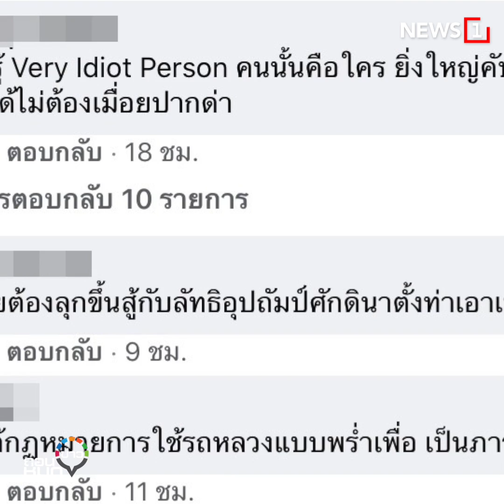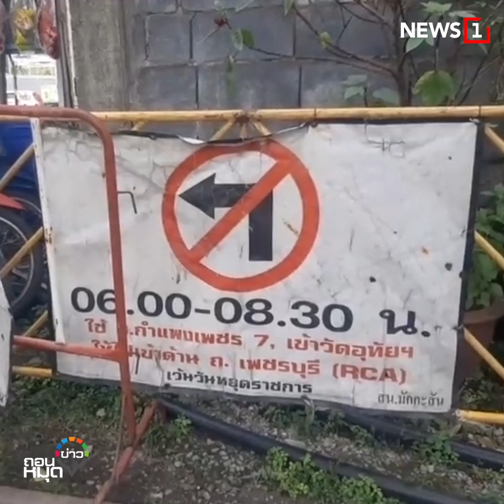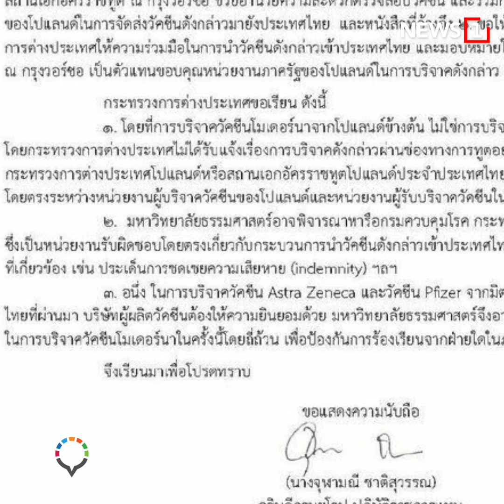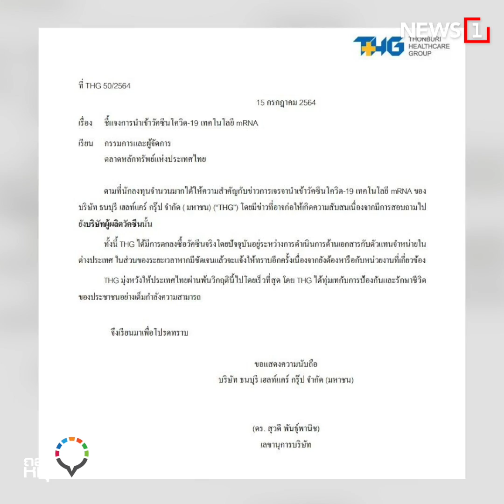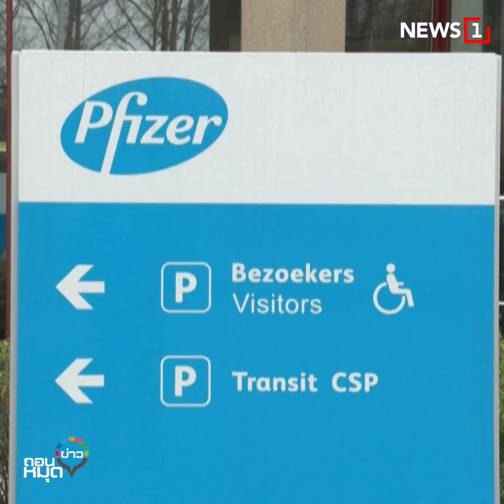“หมอบุญ” บุคคล(ฉาว)แห่งปีวัคซีนทิพย์ถึงเบนซ์กร่าง : [ถอนหมุดข่าว]